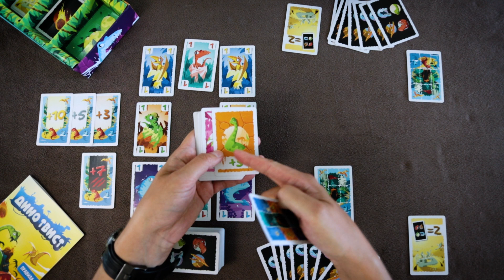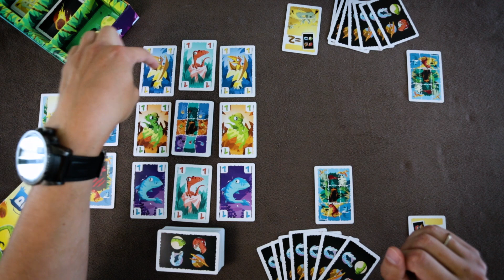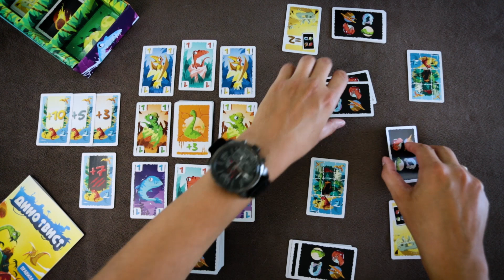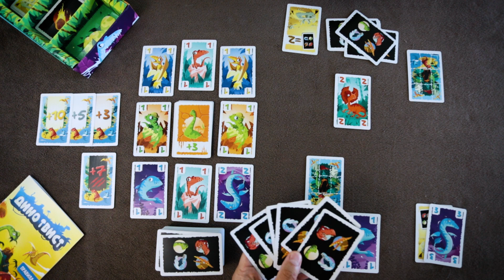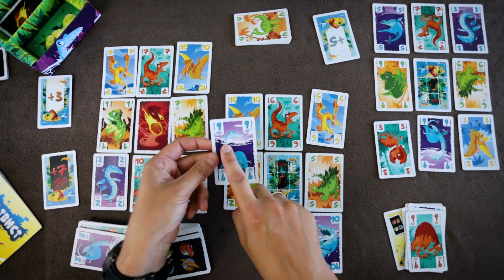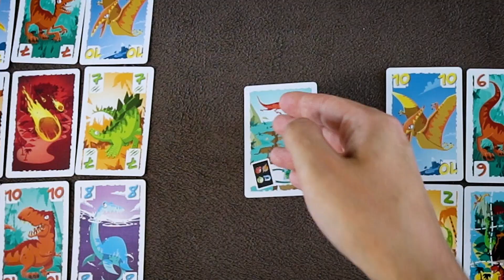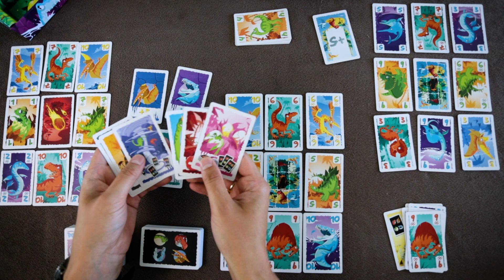Настольная игра «ДИНО ТВИСТ». Обзор // "Dino Twist" board game review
«Дино Твист» — маленькая, да удаленькая карточная игра, в которой нужно заселять свой остров динозаврами разных видов. Однако, время острова Твист истекает. Одна за другой на остров обрушиваются катастрофы - разные метеоритные дожди и прочие гадости. то прекрасный и главное недорогой способ подарить семье несколько счастливых минут! Позитивное и яркое оформление, легкий, но неглупый игровой процесс - рекомендую, конечно же в первую очередь семьям, где играют в настольные игры с детьми.